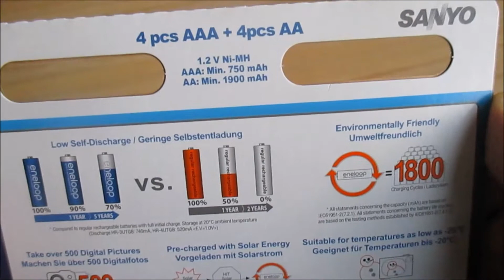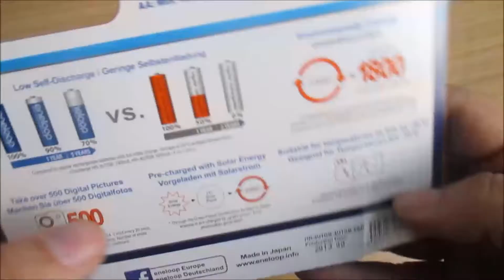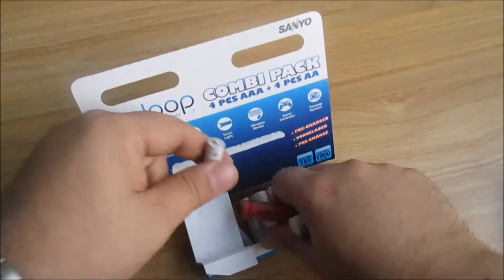sanyo eneloop Akkus kombipack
SANYO eneloop AA/AAA ReadytoUse Mignon+Micro NI-MH Akku Akku HR-3UTGB-4UTGB-8BP (1900/750 mAh, 8er Combi-Pack)